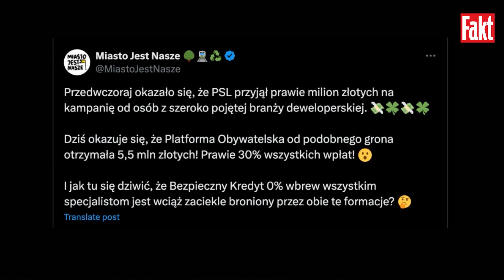"Mamy najdroższe kredyty mieszkaniowe w Europie. To LICHWA!" - grzmi Jan Śpiewak, działacz społeczny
Polska jest państwem paramafijnym! Rządzi nami kolalicja deweloperów - grzmi w programie Fakt LIVE Jan Śpiewak, działacz społeczny, były radny Warszawy